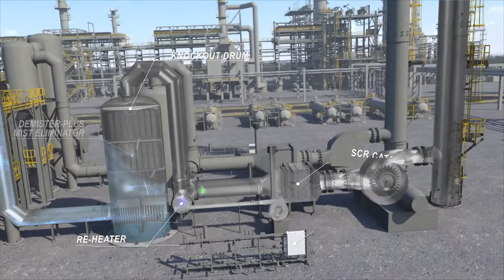John Zink Hamworthy Combustion Thermal Oxidizer